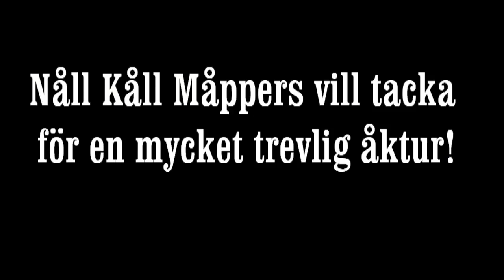Min film moped rally Hjortkvarn 17 5 2014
Moped rally i Vedum 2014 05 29.

Bra väder, många deltagare.

Riding to Bullarbygden familjcamping in Sweden, joining the rally from the camp site to Fredriksten Festning - Halden Norway nevermind the squashed bug.

whiskey business 2 moped rally.

Beskrivning.